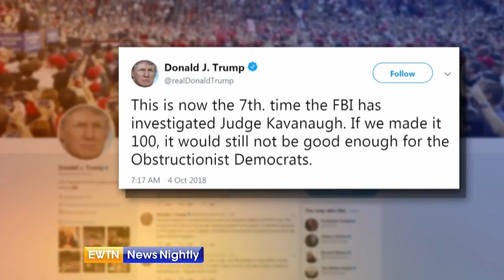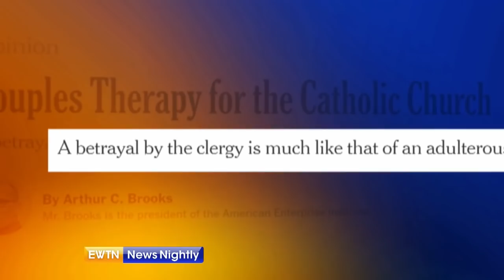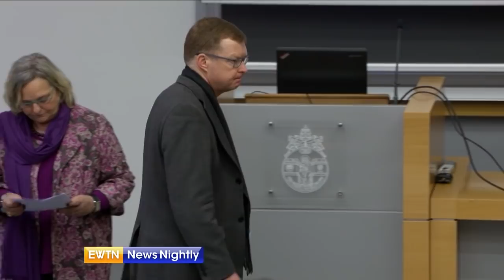EWTN News Nightly - 2018-10-04 Full Episode with Lauren Ashburn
On "EWTN News Nightly with Lauren Ashburn" tonight: The FBI completes its supplemental report on Supreme Court nominee Brett Kavanaugh. We have reaction from Capitol Hill and the White House, including what are the next steps in the confirmation process. Plus --a report from Rome on the second day of the Vatican's Synod on Youth; Arthur Brooks of AEI examines the clergy abuse crisis and how U.S. Bishops can regain the trust of lay Catholics; and a priest in England is given a birthday present that turns his world upside down.